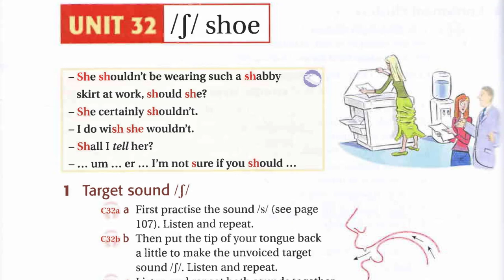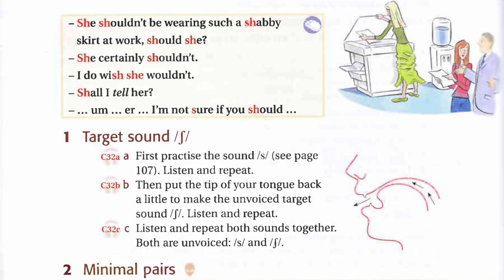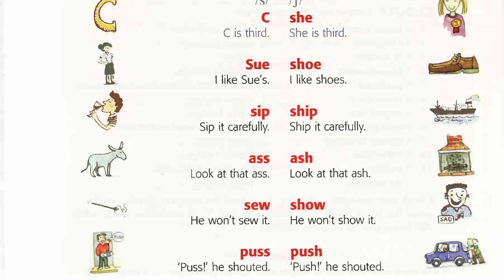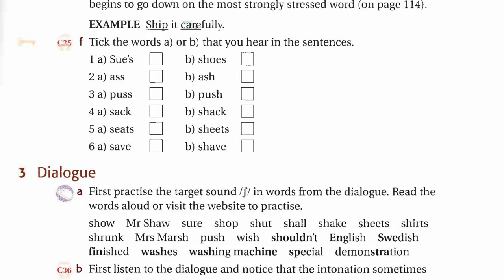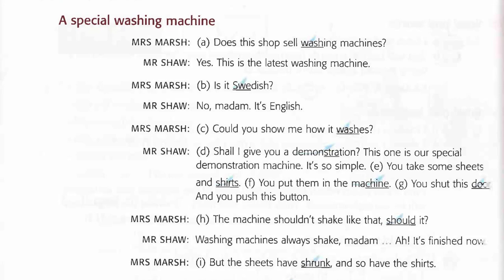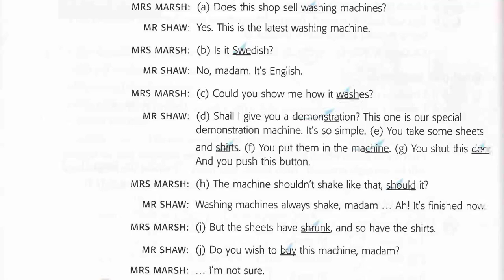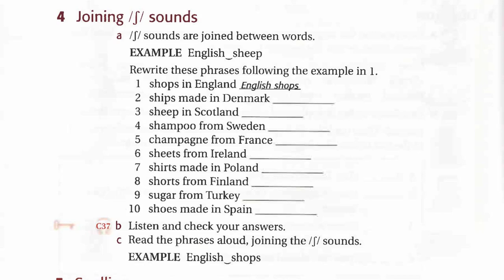Ship Or Sheep Unit 32 Listening English Luyện Nghe Tiếng Anh